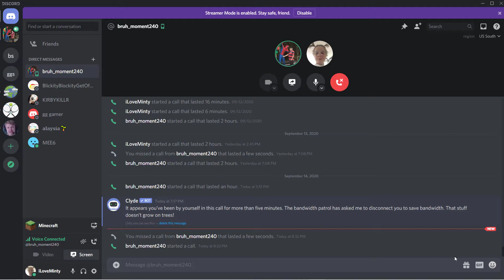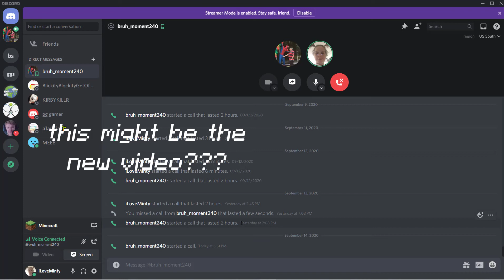How To Win Skywars kinda...